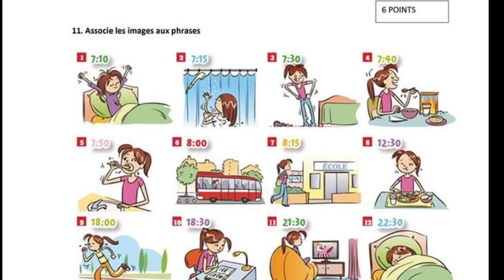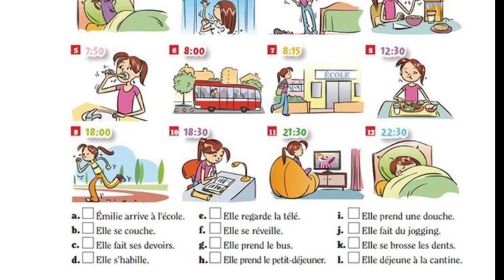Apprendre à parler français : Parler de sa routine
Parler français c'est facile si vous pouvez pratiquer après chaque cours,pour retenir le maximum possible d'expressions et de situations. Cela vous permettra de réutiliser ce que vous avez appris quand vous êtes dans une situation où vous ne pouvez pas poster parler votre langue maternelle.
Etant dans le contexte de la routine et des habitudes, je vous recommande de voir ce livre broché sur Amazon c'est un organisateur familial qui va vous aider à être à jour à planifier vos journées vos tâches pour plus de sérénité et bien-être..